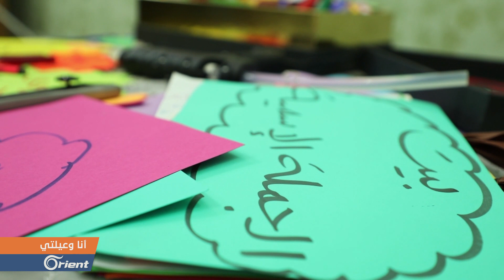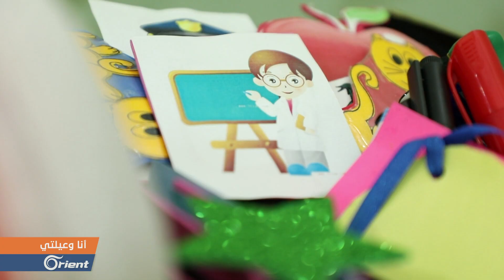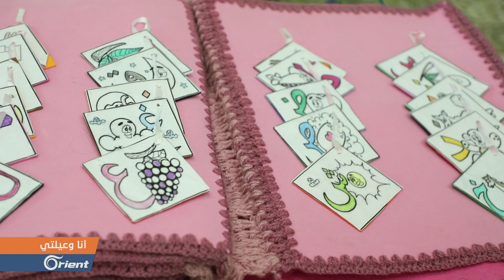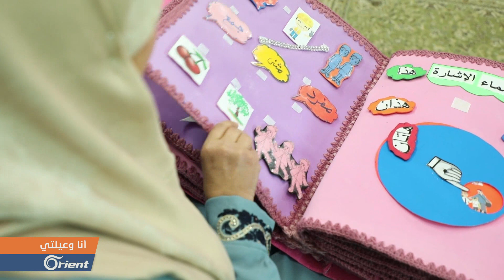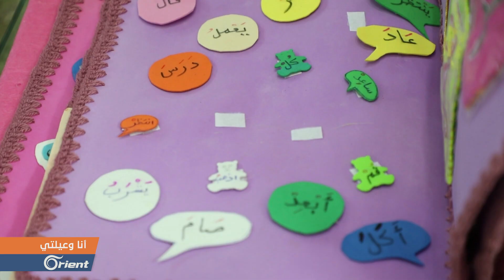التعليم المبكر عند الاطفال ...أساليب جديدة – أنا وعيلتي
(( سيدة سورية ابتكرت وسائل تعليمية مبتكرة وحديثة لتعليم الأطفال ، يمكن صنع هذه الأساليب بسهولة
ضيفة الفقرة : فداء عبد الكريم – ناشطة تربوية
فريق العمل :
إعداد  - عامر زين
تصوير  - أحمد قمحاوي
مونتاج – عمر المومني

إعداد وتقديم : ديانا رياض
إخراج : أحمد الحميدي  ))